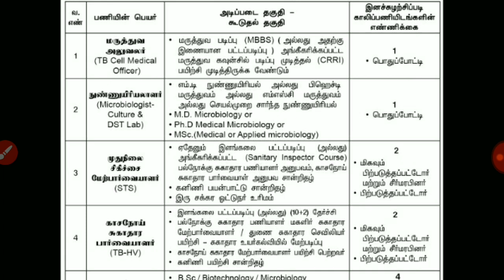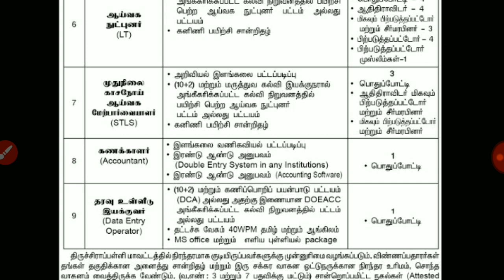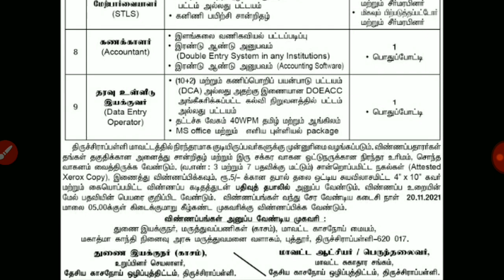latest govt jobs 2021 | Latest Government job vacancy 2021 | Tamilnadu Government job notification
தமிழக அரசின் வேலைவாய்ப்பு மாவட்ட சுகாதார சங்கத்தில் வேலைவாய்ப்பு அறிவிப்பு வெளியீடு முப்பத்தி ஒரு காலிப் பணியிடங்களை வேலைவாய்ப்பு அறிவிப்பு வெளியிடப்பட்டுள்ளது

கணக்காளர்்்்்்்் டெக்னீசியன் லேப் டெக்னீசியன் மற்றும் பல்வேறு பதவிக்குவிக்குவேறுறும்யன்ப்

கடைசித் தேதி 20 11 21